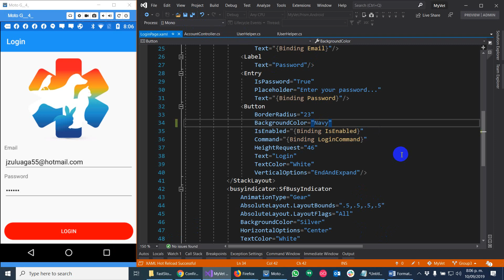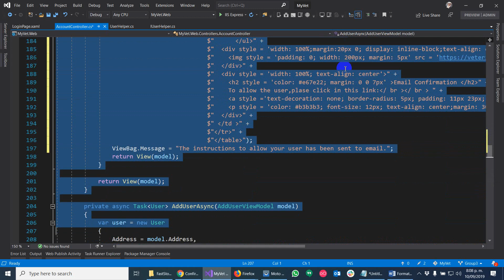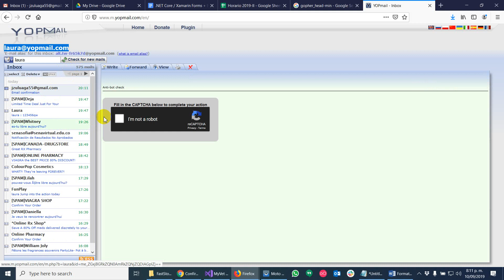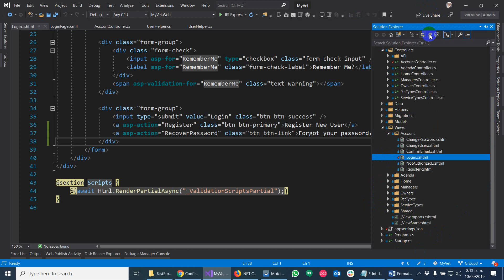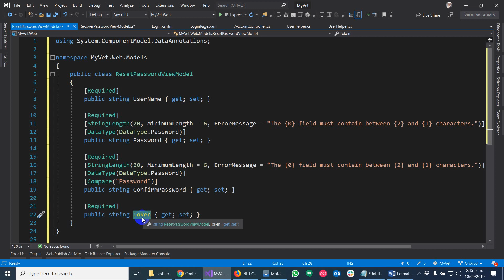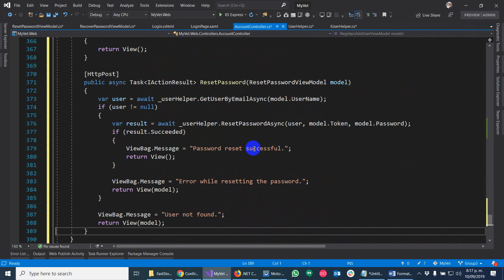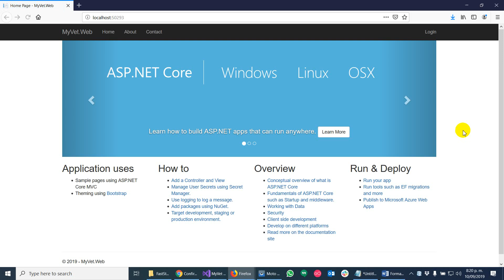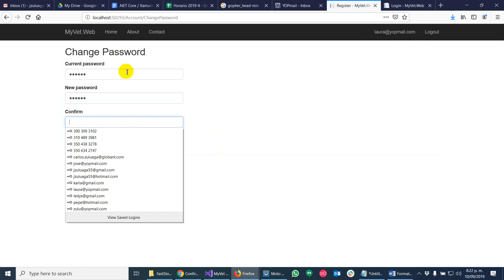Turorial 58 - Part 52 - Recover Password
Ahora vamos a implementar la funcionalidad para recuperar el password.